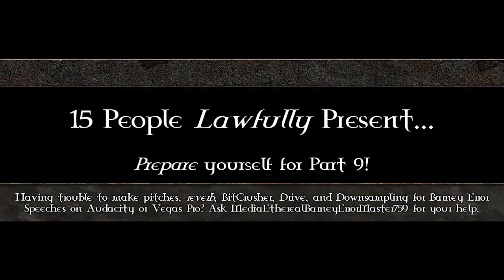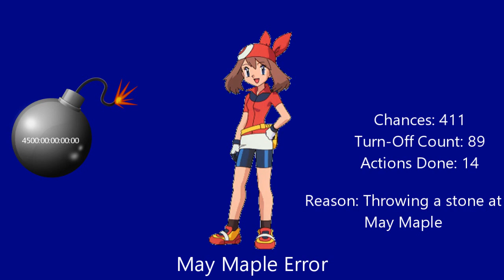My Extreme Massive Longest May Maple Error [Part 9]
You want my Part 9. Sure, you can have my Part 9 if you want to watch it. It will premiere on the 25th of June, 2023, and 9:00 P.M. (A.K.A My 3rd Year Anniversary).

Predictions will be in the 8th Part.